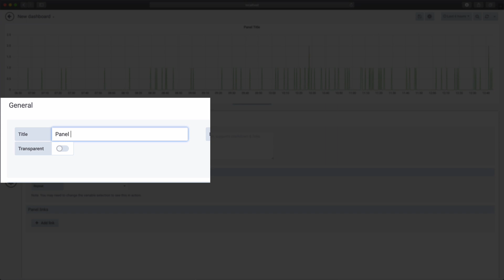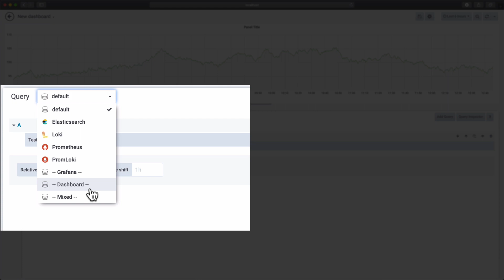Share Query Results Between Panels In Grafana 6.4